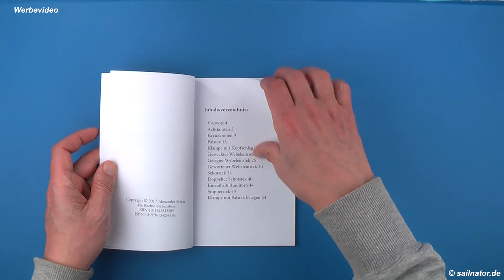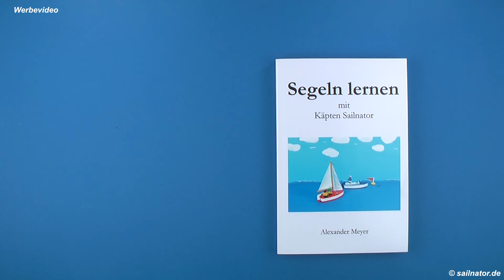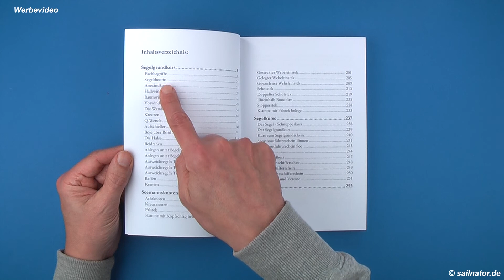Ablegen mit dem Motorboot | Motorbootmanöver Sportbootführerschein #2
In diesem Video erkläre ich das Grundprinzip des Ablegens mit dem Motorboot. Es ist ein Pflichtmanöver beim Sportbootführerschein und wird dort „Ablegen mit Antriebsmaschine“ genannt.

Anzeige | Meine Bücher:
Motorbootfahren lernen
Segeln lernen
Jetzt bestellen!

Romika Segelschuhe
Timberland Bootsschuhe
Bordhose (lang)
Bordhose (kurz)
Ölzeughose mit Bund
Ölzeughose mit Latz
Inshore Segeljacke
Coastal Segeljacke
Offshore Segeljacke

Hinweis: Dieses Video darf von Sportbootschulen und Vereinen im Rahmen des Motorbootunterrichts über Youtube gezeigt werden, (bitte nicht herunterladen), wenn auf die Quelle und die Bücher hingewiesen wird. Für Segellehrer stehen dazu noch passende und kostenlose Powerpoint-Präsentationen zur Verfügung!!!

Dieses Video dient ausschließlich der allgemeinen Information und erhebt keinen Anspruch auf Richtigkeit und Vollständigkeit. Für die Vollständigkeit und Richtigkeit wird keine Haftung übernommen.